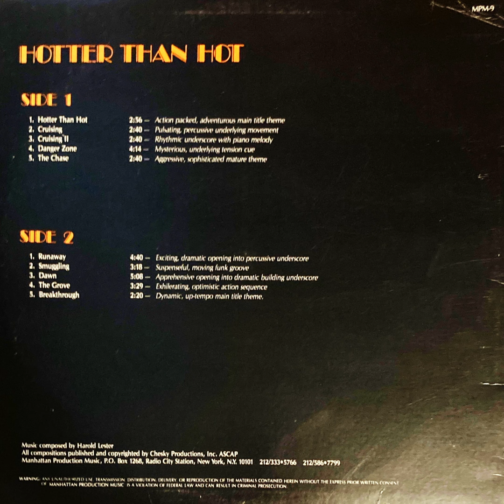Harold Lester - Hotter Than Hot (1986, Manhattan Production Music)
0:00 - Hotter Than Hot
3:01 - Cruising
5:46 - Cruising II
8:32 - Danger Zone
12:52 - The Chase
15:33 - Runaway
20:18 - Smuggling
23:42 - Dawn
28:52 - The Grove
32:29 - Breakthrough

Recorded: AT-SL1200 (to) Marantz 2230 Stereophonic Receiver Phono Soundstage (to) iRig Stream. Captured and touched up using Audacity.